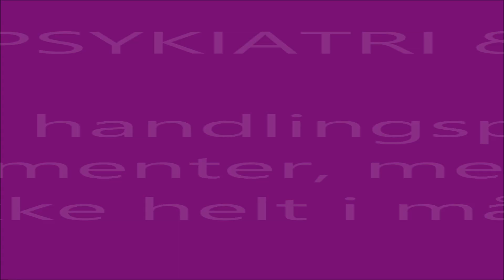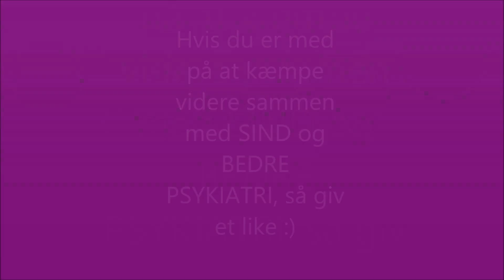BEDRE PSYKIATRI & SIND: Der er stadig meget at kæmpe for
Regeringens handlingsplan er fremlagt, og der er mange gode takter for en bedre psykiatri. Vi er dog ikke helt i mål endnu. Hør formand for BEDRE PSYKIATRI, Ebbe Henningsen, og formand for SIND, Knud Kristensen, om planen, og hvad vi skal kæmpe for fremadrettet.